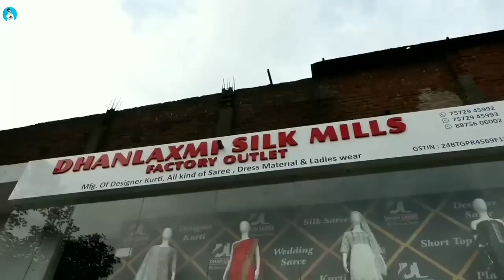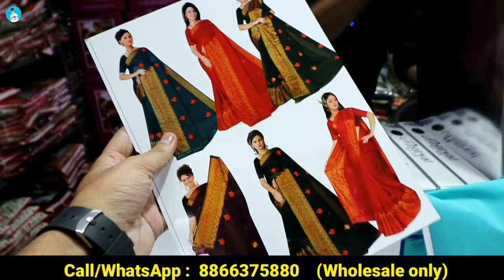Rs. 60/- Silk Saree with Blouse / Chickpet Supplier, Wholesale Saree Shop, Saree Online shopping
Address
Dhanlaxmi Silk mill
Plot No 35-36, somakanji ni wadi,
Rokadiya Hanuman Mandir
ins hospital, karwad nagar
Surat Gujarat

No Single Piece
Setwise only
Cash on Delivery
Saree manufacturer

sares wholesale market in kannada |Chickpet wholesale saree shops |Bangalore saree wholesale market

sarees online
fashion trending sarees
chickpet saree
traditional sarees
indian sarees
sarees latest
saris
saarees
silk sarees
top5
sarees designs
party wear
designer blouse
net saree
fancy sarees
saree shop
party sarees
indian saree
silk blouse
choli designs
Kota Jali
Konrad Saree
Kanjeevaram Saree
Baluchari Saree
Taant Saree
Kantha Saree
Bomkai Saree
Sambalpuri Saree
Bandhani Saree
Kosa Sarees
Nauvari Sarees
Chiffon Sarees
Georgette Sarees
Net Sarees
Banaras Brocade
Kota Jali
Konrad Saree
Kanjeevaram Saree
Baluchari Saree
Taant Saree
Kantha Saree
Bomkai Saree
Sambalpuri Saree
Bandhani Saree
Kosa Sarees
Nauvari Sarees
Chiffon Sarees
Georgette Sarees
Net Sarees
Kanchipuram Sarees
Kanjivaram Silk
Kanchi pattu sarees
Designer Sarees
lase designs
lehenga choli
lehegga sarees
net sarees
wedding sarees
designer sarees
designer sarees
supernet sarees
bridal sarees
latest fashion sarees
fashion sarees
latest sarees
new sarees designs
work sarees
sarees
Sareee draping
 Saree
Kanjeevaram Saree
Baluchari Saree
Taant Saree
Kantha Saree
Bomkai Saree
Sambalpuri Saree
Bandhani Saree
Kosa Sarees
Nauvari Sarees
Chiffon Sarees
Georgette Sarees
Net Sarees
kota sarees
latest sarees
uppada silk
silk sarees
embroidered blouse
collective9
Kaur fashion